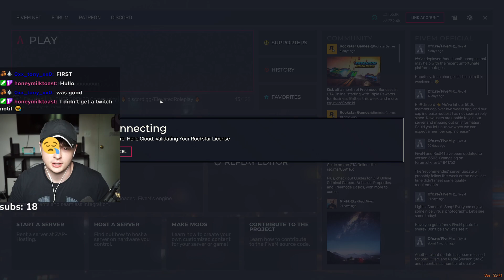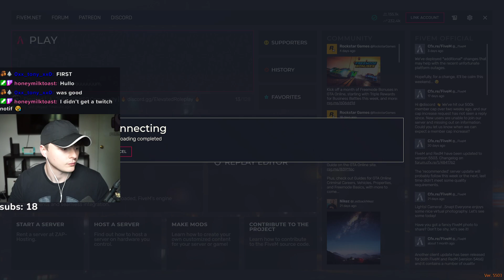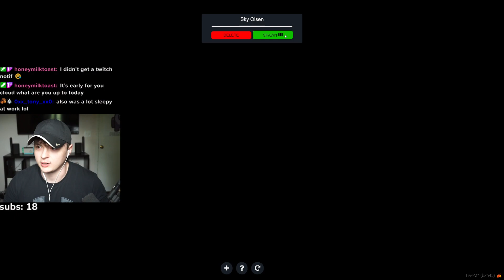Sky Olsen GTA5 RP [11] - Cop Watch (Behind The Scenes)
Chapters:
0:00 - GTA5